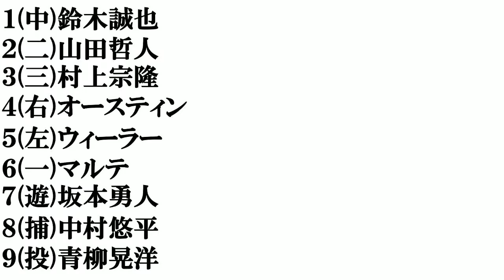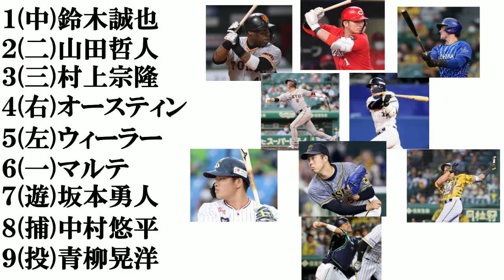【２０２１年セリーグ選手前半戦】打線組んでみた